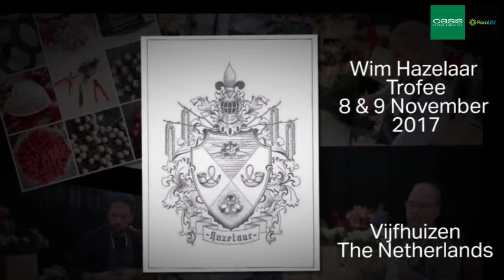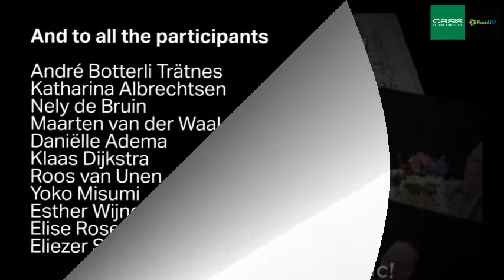Wim Hazelaar Trophy 2017